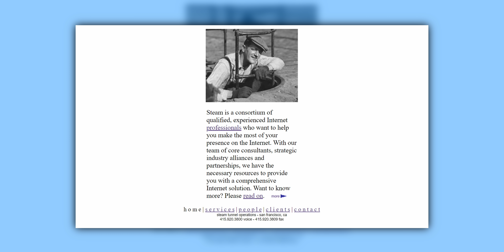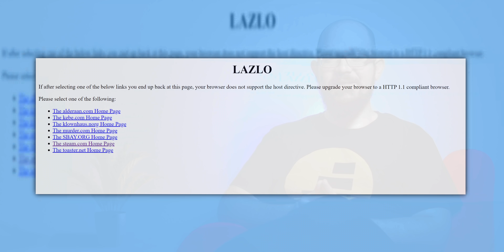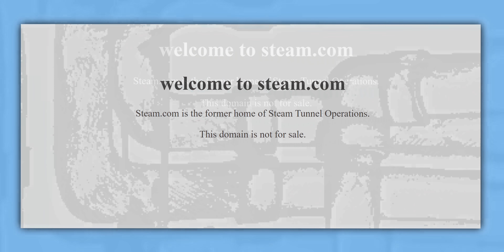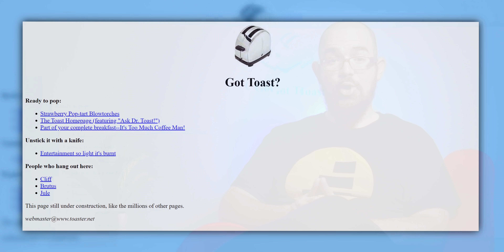Η Περίεργη Ιστορία του Steam.com | Γνώριζες Όμως?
50% έκπτωση στα γνήσια Windows (Κωδικός κουπονιού: PCSTEPS50)
Windows 11 Pro - 1 PC - 13.63€

🌍 Διάβασε τα άρθρα μας!

🧑💼 Διαφημιστείτε στο PCsteps:
sales(παπάκι)pcsteps.gr

Μία από τις πρώτες φορές που πήγα να μπω στο steam, τη γνωστή υπηρεσία της Valve, έγραψα εκ παραδρομής στον browser τη διεύθυνση steam.com. Αυτό είμαι βέβαιος πως είναι ένα λάθος που έχουν κάνει αμέτρητοι χρήστες ανά τα χρόνια. Αν σου έχει τύχει και εσένα, γράψε μας στα σχόλια.

Γνώριζες όμως πως το domain steam.com κατοχυρώθηκε για πρώτη φορά το 1994, υπήρχε σαν ιστοσελίδα τουλάχιστον από το 1996, και έχει μία μάλλον παράξενη και μυστηριώδη ιστορία?

Την πρώτη φορα που μπήκα στο Steam.com, το μόνο που έγραφε στο site είναι πως πρόκειται για την πρώην σελίδα της Steam Tunnel Operations, και πως το domain δεν είναι διαθέσιμο προς πώληση.

Χωρίς να το ψάξω παραπάνω, υποψιάστηκα πως πρόκειται για κάτι σαν εκείνο που είχε συμβεί με το utube.com. Όχι τη γνωστή διεύθυνση, με το γράμμα “u”.

Αν δεν γνωρίζεις την ιστορία, το utube.com, με το u, υπήρχε σαν site ήδη από τον Οκτώβριο του 1996. Ήταν η ιστοσελίδα για την εταιρεία Universal Tube, που το πλήρες όνομά της είναι σιδηρόδρομος. (Universal Tube & Rollform Equipment Corporation). Πρόκειται για έναν κατασκευαστή με έδρα το Ohio, ο οποίος πουλάει μεταλλικούς σωλήνες.

Το domain για το γνωστό YouTube κατοχυρώθηκε το 2005. Σύντομα, όμως, έγινε τρομερά δημοφιλές. Και πολύς κόσμος που έψαχνε να μπει στο YouTube, το έγραφε όπως το άκουγε, δηλαδή με το γράμμα u. Και κατέληγε στο site με τους σωλήνες.

Αν νομίζεις πως “καλή φάση, τζάμπα traffic”, μάλλον θα πρέπει να το ξανασκεφτείς. Τον Αύγουστο του 2008, η ιστοσελίδα με τους σωλήνες δέχτηκε 68 εκατομμύρια επισκέψεις, που έκαναν τους servers να πέσουν.

Αυτό είχε δύο αποτελέσματα. Πρώτον, από τα δεκάδες εκατομμύρια των επισκεπτών που ήθελαν να δουν βίντεο στο YouTube, σχεδόν κανείς δεν είχε το παραμικρό ενδιαφέρον για τους σωλήνες. Άρα, η εταιρεία είχε μηδενικό όφελος από το traffic.

Δεύτερον, οι άνθρωποι που όντως έψαχναν τη Universal Tube, δεν μπορούσαν να μπουν στο site, γιατί είχε πέσει. Και οι πέντε τους.

Η Universal Tube πήγε το YouTube στα δικαστήρια, και στα τέλη του 2007 συμβιβάστηκαν εξωδικαστικά.

Όταν λοιπόν είδα για Steam Tunnel Operations, υπέθεσα πως θα είχε γίνει κάτι αντίστοιχο. Μία εταιρεία που ασχολείται με τούνελ ατμού, ό,τι κι αν υποτίθεται πως είναι αυτό, έτυχε να έχει παρόμοιο όνομα με το Steam της Valve. Και αφού δέχτηκε για καιρό επισκέπτες που δεν ενδιαφέρονταν για την εταιρεία, άλλαξε τελικά σελίδα, και έβαλε και μια ειδοποίηση πως το domain δεν πωλείται.